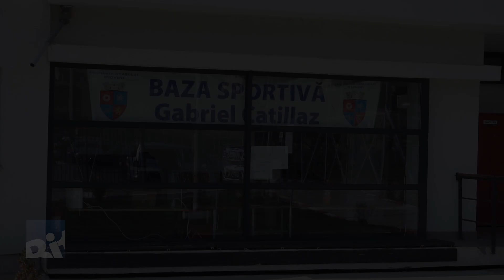Flag Football, variantă a Fotbalului American, la Mioveni